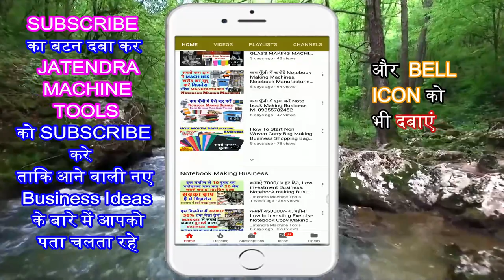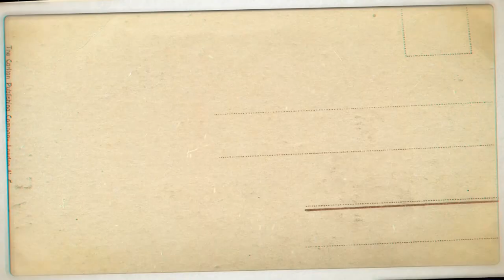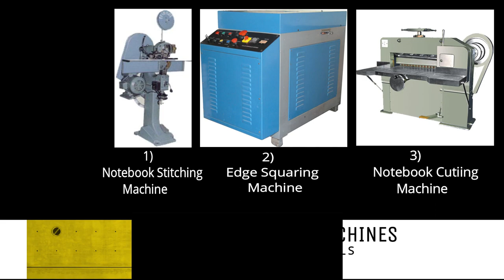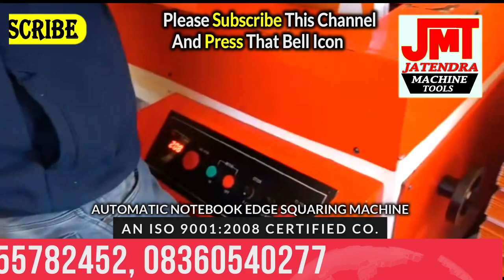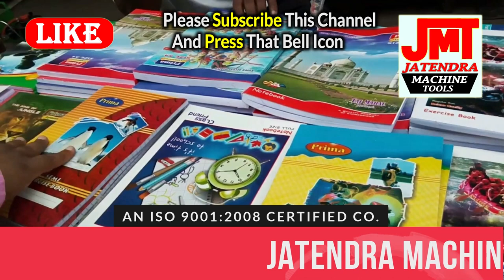Notebook Making Machine in Ranchi M- 09855782452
Title-

Manufacturer of --
Lamination Machine,
3/5 Ply of Paper Corrugating Machinery Plant,
4 Bar Rotary Cutting Machine,